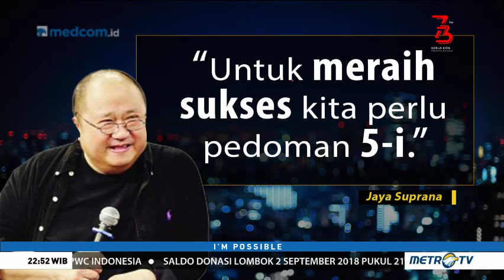[INSPIRASI] I'm Possible Inspirasi Jaya Suprana: Ojo Dumeh (4)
Siapa yang tidak tahu Museum Rekor Indonesia (MURI)? Museum yang mencatat berbagai prestasi superlatif di Indonesia ini penggagasnya adalah seorang pianis, komponis, budayawan & juga pengusaha Jaya Suprana.

Catatan:
Program ini diunggah ulang dan telah tayang di Metro TV pada tanggal 2 September 2018.